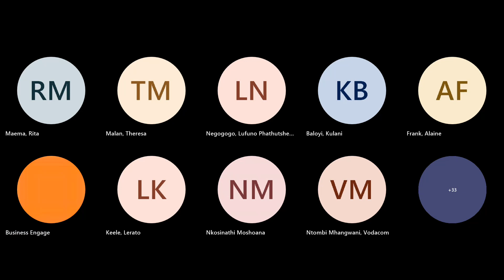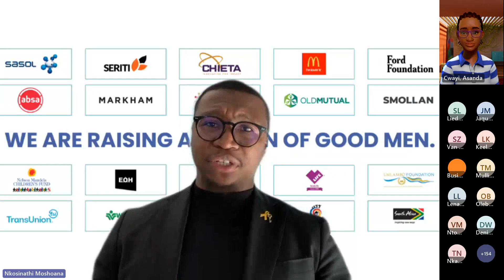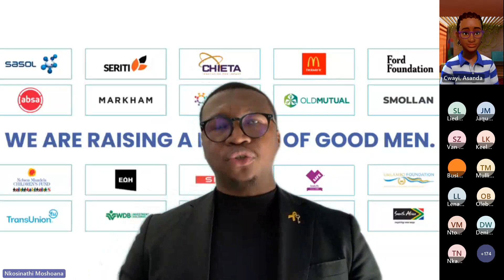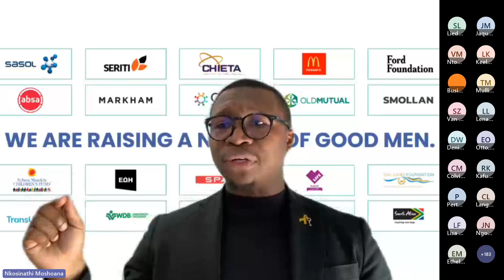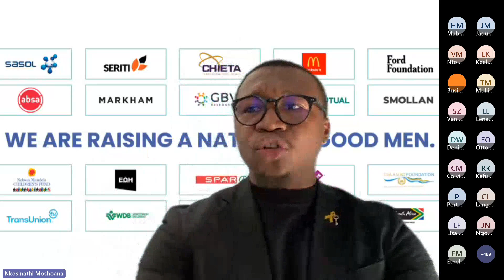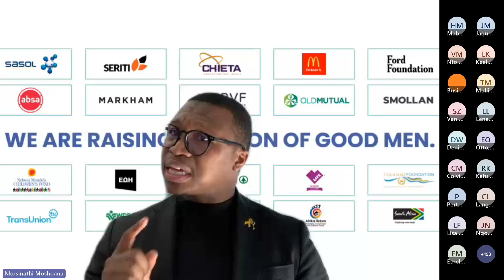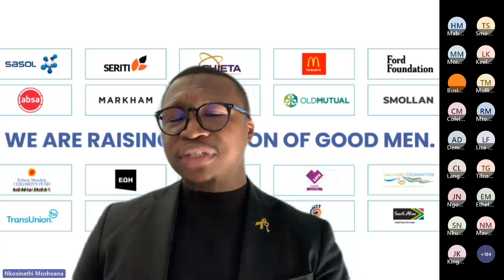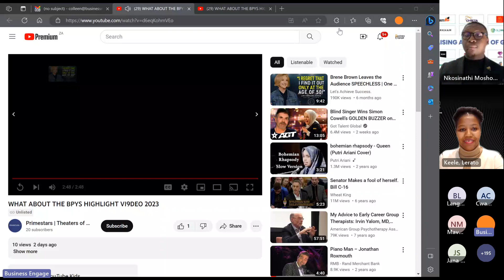Voices of Change Growth Session with Nkosinathi Moshoana. What About the Boys. 20230630